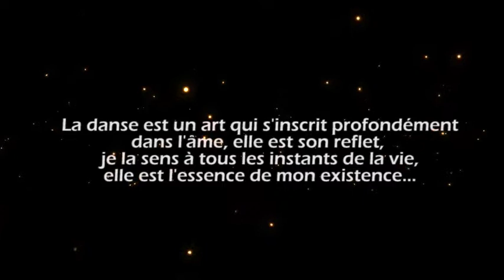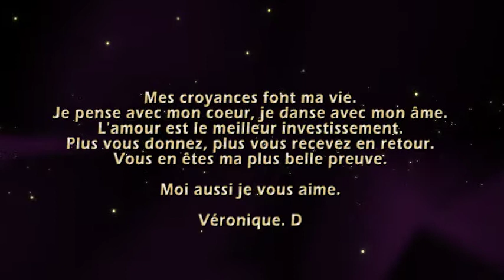teaser les Studios d'Académia - Véronique DERHE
Teaser sur les Studios d'Académia et sa directrice artistique: Véronique DERHE.

Déouvrez les images d'archives de son parcours professionnel et les témoignages de ceux qui ont croisé son chemin et travaillé avec elle.